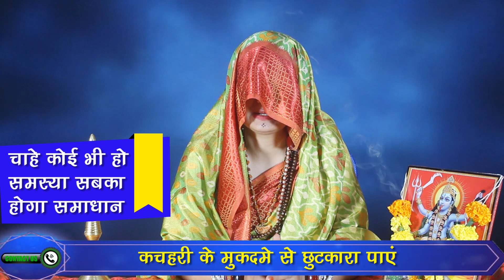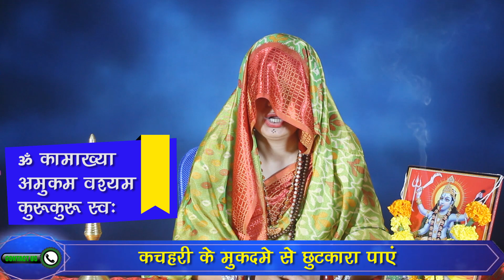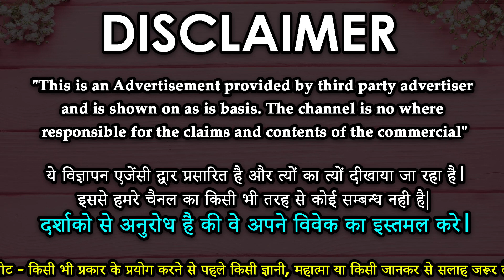सिर्फ 3 घंटे में स्त्री वशीकरण प्यार बेचैन हो जाएगा मिलने के लिए प्यार होगा आपके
सिर्फ 3 घंटे में स्त्री वशीकरण प्यार बेचैन हो जाएगा मिलने के लिए प्यार होगा आपके मुट्ठी में  3 घंटे में